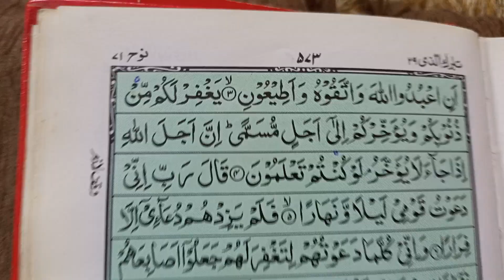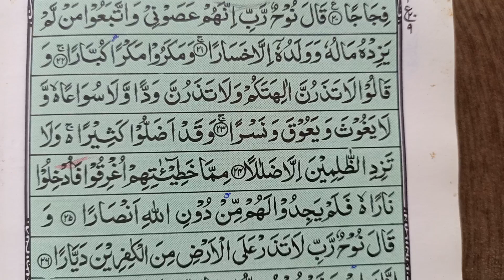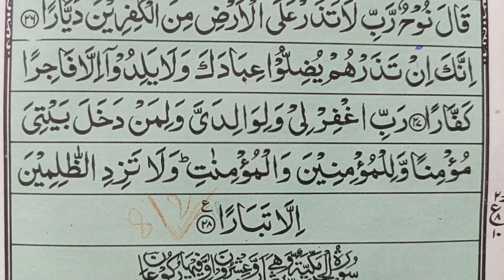Surah An -Nooh full hd Arabic text Tilawt Quran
aurah An nooh full hd Arabic text parah 29 an nooh by sheikh shuraim miahary rashiid Alafasy